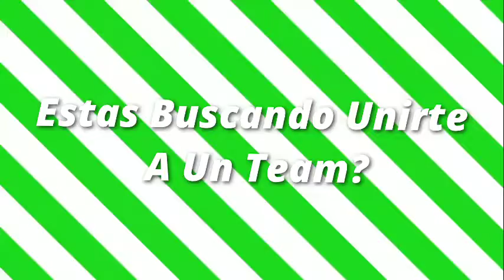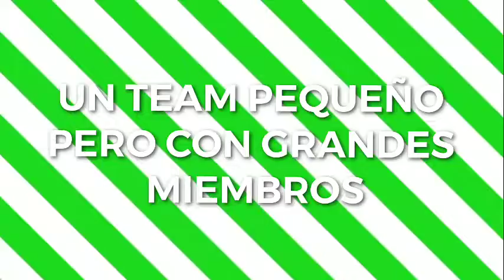Reclutamiento del TEAMFRESCO 🌊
Te estamos reclutando al TEAMFRESCO 👻, te esperamos

y mis
 🕸 redes: